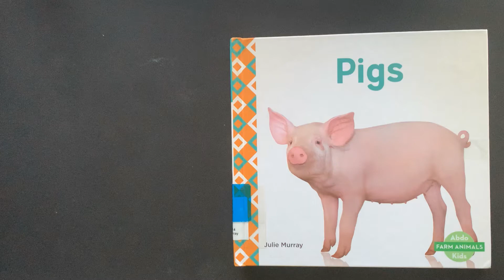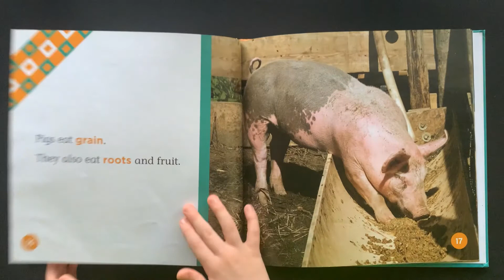Pigs by Julie Murray AR level 1.0 Quiz #176169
This book talks about Pigs as farm animals.